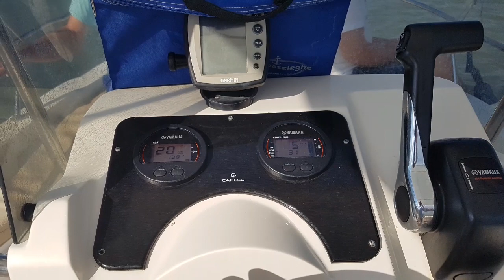Boat ride around Bibione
Fun while riding the boat alonge the coastline of Bibione.

Video compiled with FilmoraGo App.